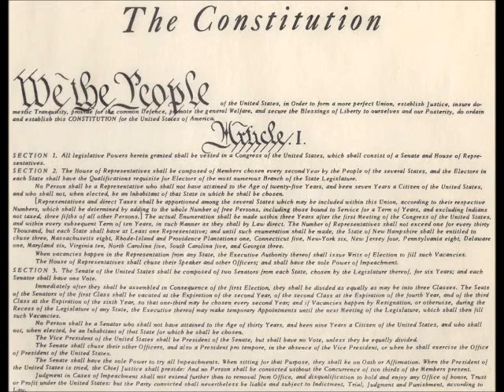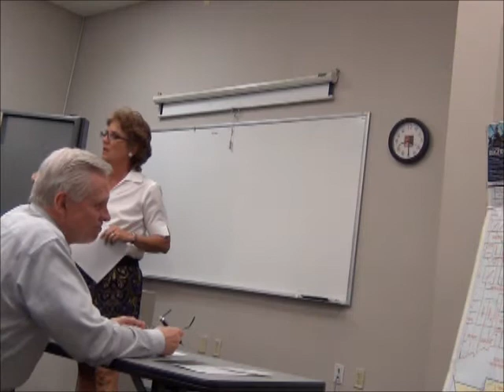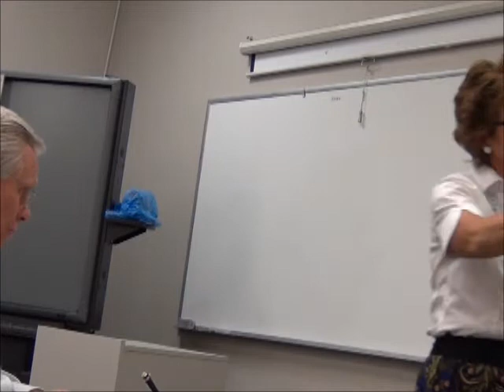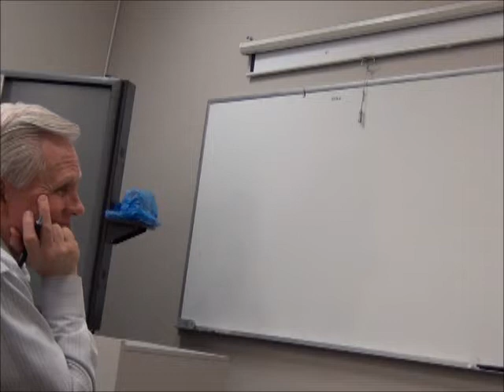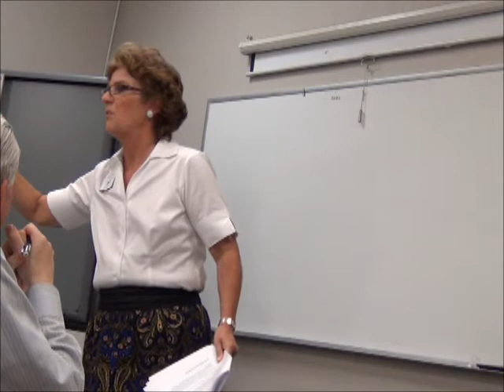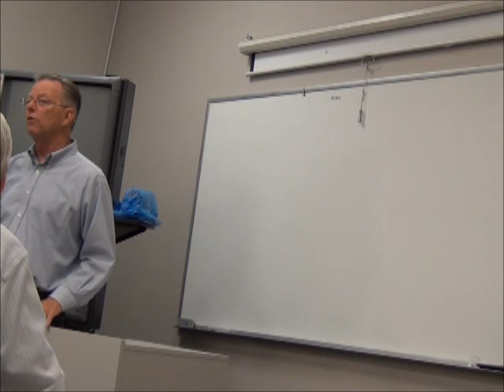Wendy Rogers: East Valley Liberty Caucus Q&A Session July 25th 2012, Mesa, Arizona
Congressional Districts 9 & 5 Candidates were invited to come answer questions from the growing Liberty movement within the Republican Party known as the Liberty Caucus. Many in attendance were Precinct Committeeman (PC) or soon to be PCs this coming Primary Election in Aug 2012. Many of the questions asked were selected from numerous questions that were submitted to the organizers. Candidates in attendance were Martin Sepulveda, Kirk Adams, Jeff Thompson, Lisa Borowsky, Travis Grantham and Wendy Rogers.

Music Excerpt by Golden State-Bombs